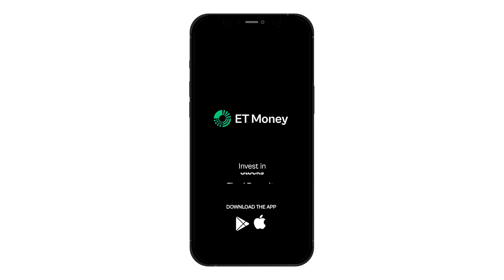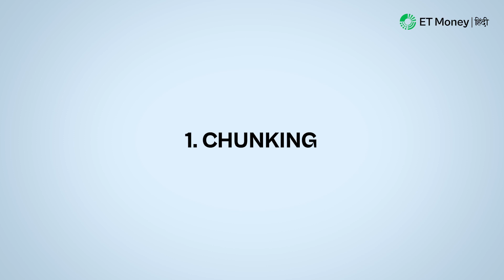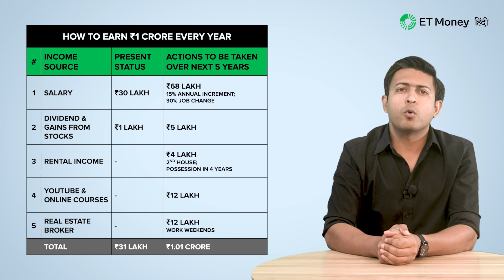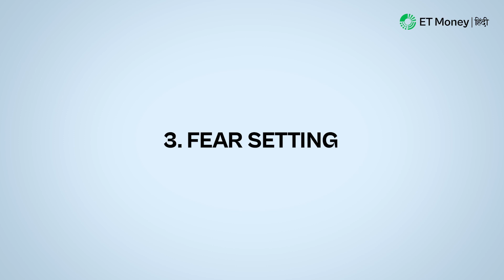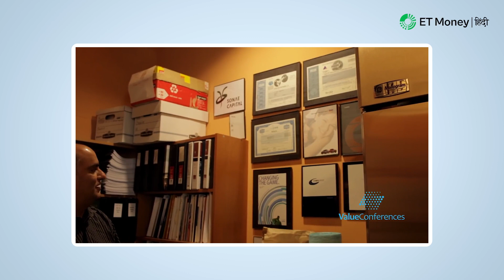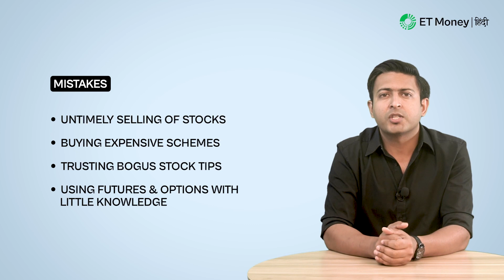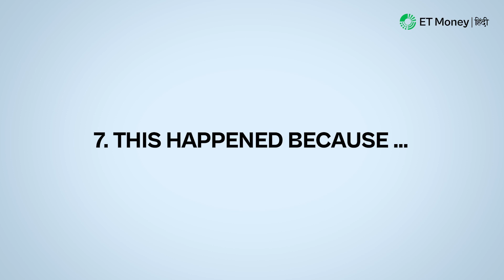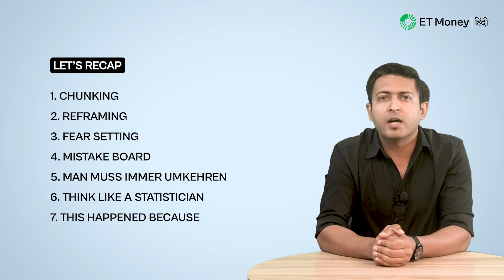Crorepati Investor बनने के लिए ये ज़रूर देखें | Financial Decisions | ET Money Hindi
In this  video, we shall examine some mental hacks and quick tools that any investor can use almost immediately, which’ll improve your financial, professional and even personal decision making skills.

👉 Chapters:
00:00 Introduction
00:58 1. Chunking
02:28 2. Reframing
04:33 3. Fear Setting
06:11 4. Mistake Board
08:39 5. Man Muss Immer Umkehren
10:18 6. Think Like A Statistician
12:35 7. This Happened Because

👉 Important links mentioned in the video
📚 Invisible Solutions by Stephan Shapiro
📚 Man's Search For Meaning by Victor Frankl
📚 Tools of Titans by Tim Ferriss
📚 The Education of a Value Investor by Guy Spier